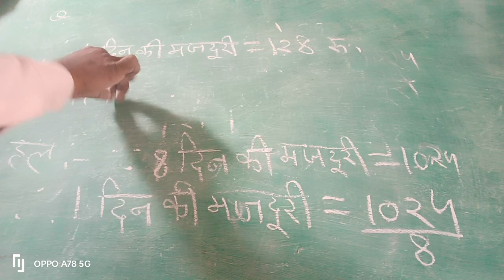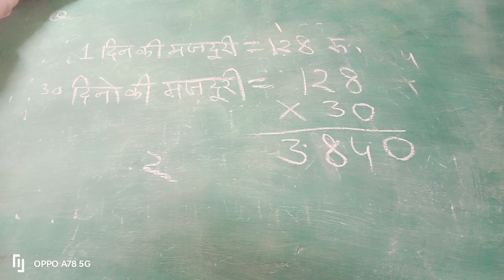ऐकिक नियम के